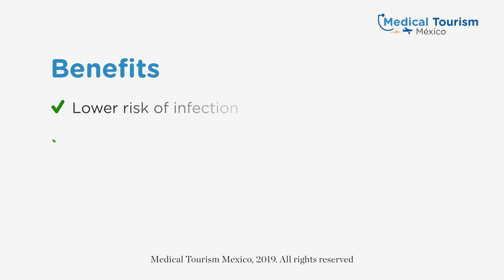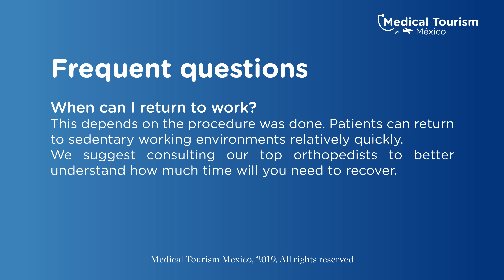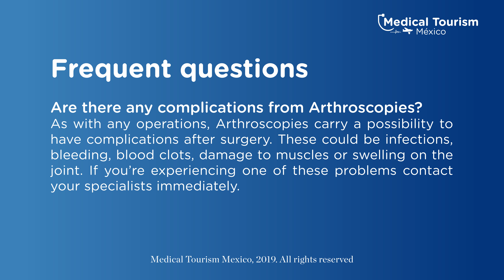Arthroscopy general information - Medical Tourism Mexico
An Arthroscopy is a same day procedure, use it to visualize, diagnose and repair problems inside the joints.

Benefits:
Lower risk of infection
Minimally invasive
Shorter hospital stays
Less post-operative pain

Get more information about the procedure and our top locations on our

Note: this information does not represent the medical advice from our clinics, all cases are different and this treatment may not suit you. Always refer to a medical professional with the certifications and experience, our doctors have the proper studies and certifications to perform this kind of procedures, for more information and diagnosis contact one of our top specialized clinics.

Get the best medical treatment with the best doctors in Mexico, all our doctors are verified to meet US quality at affordable prices with savings of up to 70%.